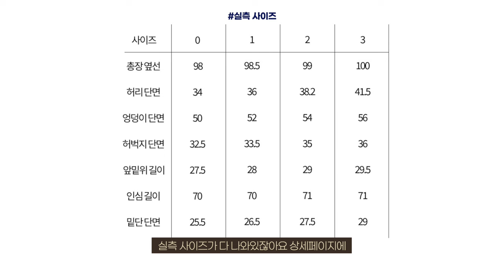놓치면 후회할 가을 기본템 3가지 추천 | 가을 코디 | 청바지, 코튼 팬츠, 트렌치 코트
[ 라이브 쇼핑 혜택 ]
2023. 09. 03.~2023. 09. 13.
LIVE 특가: 예약주문 최대17% 할인 + 회원 7% 추가할인. (결제 전 회원가입, 기존 회원 적용.)

- 브론테 턱 팬츠
- 오스틴 트렌치 코트
- 레체 셔츠 (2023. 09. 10.~ 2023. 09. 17.)